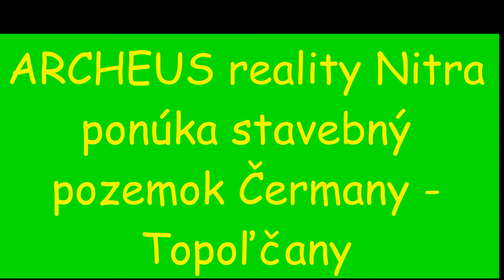Stavebný pozemok Čermany Topoľčany